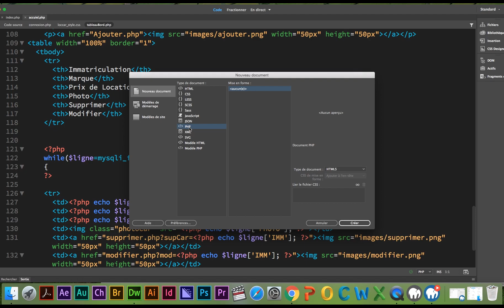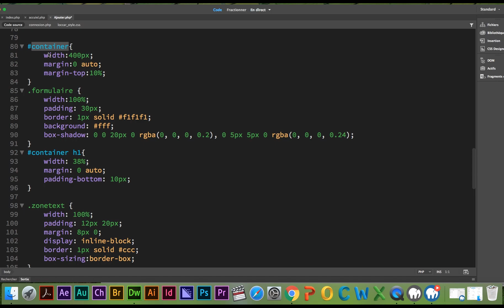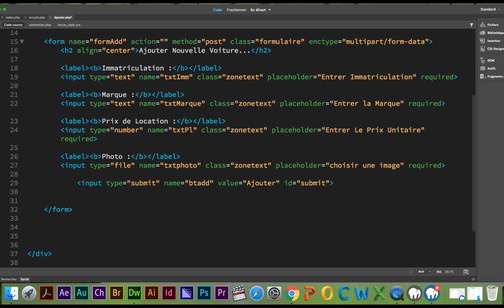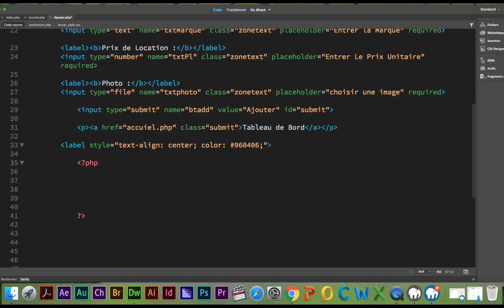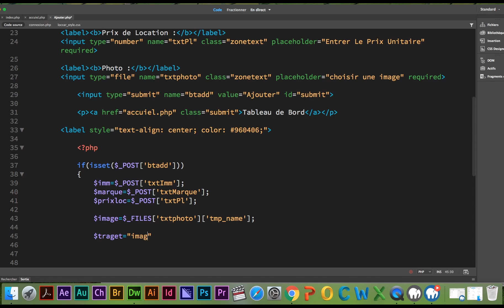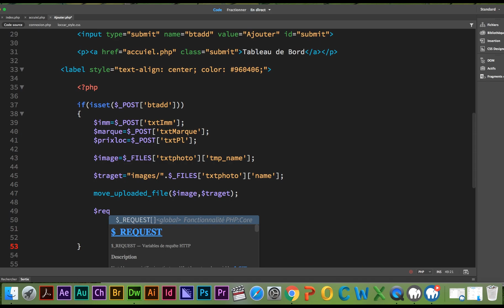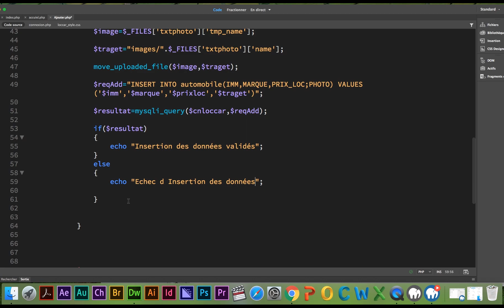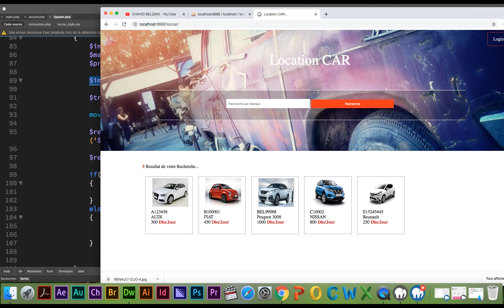Application Web Dynamique PHP/MySQL Partie 2 Page Ajouter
Objectifs Pédagogique :
1- Création Formulaire en HTML et CSS
2- Création Code PHP/MySQL pour ajouter des données
3- Récupération insertion image en SQL
4- move_uploaded_file ( string $filename , string $destination )
filename -- Le nom du fichier téléchargé.

موقع ديناميكي#
destination --La destination du fichier déplacé.